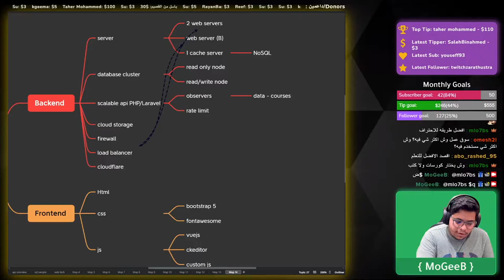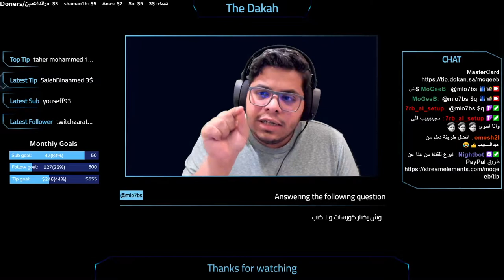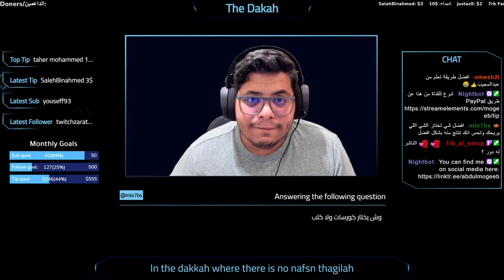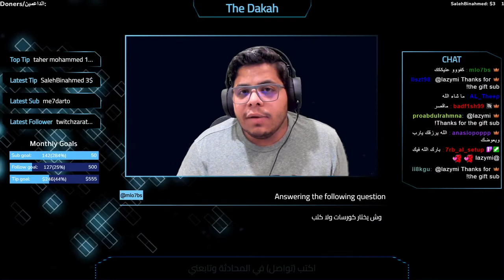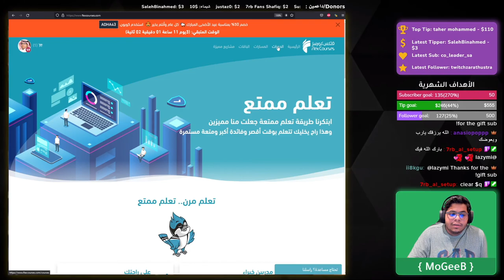أيهم أفضل ..التعلم من الكتب او الدورات وكيف اختار؟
هل اتعلم من الكتب او من الدورات

ايهم افضل

## تنبيه هام ##
## تنبيه هام ##